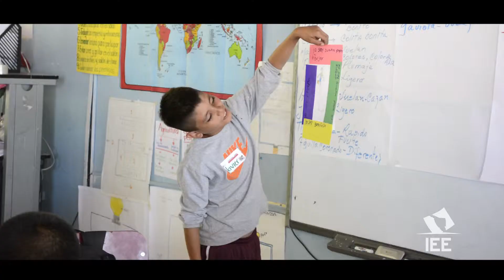Programa: Si participas, ganas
Hazte fan en Facebook IEE Sonora